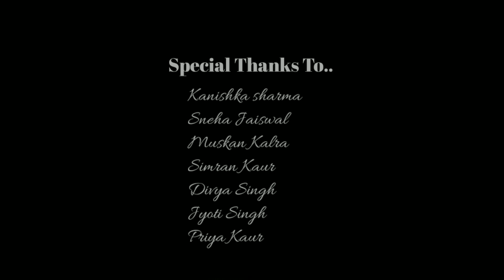Barish Ki Jaaye : mera yaar hans raha hai baarish ki jaaye | aashiq ho jaane me kitna waqt lagta hai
Baarish Ki Jaaye Lyrics by B Praak ft. Nawazuddin Siddiqui is Brand New Hindi song sung by B Praak and this latest song is featuring Sunanda Sharma.

Song: Baarish Ki Jaaye
Starring: Zaid Khan
Featuring :  Kanishka Sharma, Muskan Kalra, Sneha Jaiswal, Simran Singh, Divya Singh, Jyoti Singh &  Priya Kaur
Singer: B Praak, Nawazuddin Siddiqui
Lyrics: Jaani
Artwork: Divya Jaiswal

Baarish Ki Jaaye Lyrics:

Track "B Praak"
on Bandsintown
Yeh Suraj Se Bhi Keh Do
Ke Apni Aag Bujha Ke Kare

Agar Usse Baatein Karni Hai
Toh Phir Nazar Jhuka Ke Kare

Taare Uske Hath Mein Hone Hi Chahiye
Jugnu Uske Sath Mein Sone Hi Chahiye
Oh khushbuon Se Uski Sifarish Ki Jaaye
Sifarish Ki Jaaye

Aye Khuda Tu Bol De Tere Baadalon Ko
Mera Yaar Hass Raha Hai Baarish Ki Jaaye
Yaar Hass Raha Hai Baarish Ki Jaaye

Agar Usse Baatein Hain Karni
Toh Nazrein Jhuka Ke Kare

Ho Yeh Suraj Se Bhi Keh Do
Apni Aag Bujha Ke Kare
Agar Usse Baatein Karni Hain

Mohabbat Jaani Ki Poori Khwahish Ki Jaaye
Khwahish Ki Jaaye

Haaye Aashiq Ho Jaane Mein
Kitna Waqt Lagta Hai
Rab Ke Ghar Mein Aane Mein

Dekha Usey Toh Yeh Maloom Hua
Ke Jannat Ko Paane Mein

Yeh Zamana Jaane Na Kya Kara Sakti Hai
Oh Yaar Mere Ki Nazrein Hai
Dariya Dooba Sakti Hai

Uska Bas Chale Toh Saara Dariya Pee Jaaye

Mera Yaar Hass Raha Hai Barish Ki Jaye

Na Duniya Ke Liye Likhte
Na Mere Liye Likhte

Ha Ha-Haa

Ghalib Zinda Hote Toh Tere Liye Likhte
Tere Liye Likhte..

baarish ki jaaye sunanda sharma,baarish ki jaaye b praak new song,baarish ki jaaye nawazuddin new song,baarish ki jaaye jaani
barish ki jaye b praak barisj ki jaaye sunanda sharma ,baarish ki jaayw nawazuddin full song,